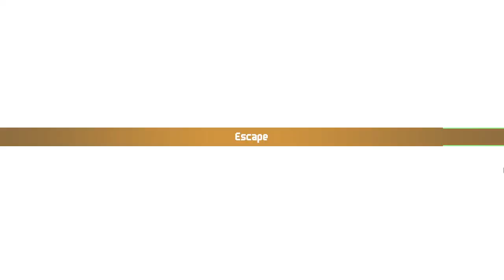Chained Echoes walkthrough | As Vidas Passadas de Gleen e Lenne - Gameplay PT-BR #27